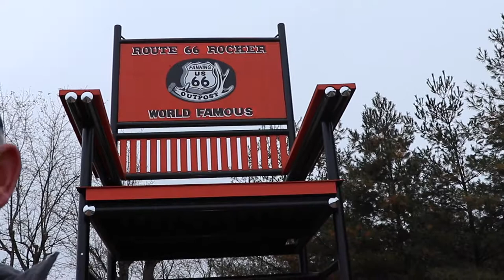Route 66 Largest Rocking Chair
Awesome stop along Route 66 to see the world's largest verified rocking chair. Located in Fanning MO definitely a sight to see!

Vlogging Information

Vlogging Equipment used :
Canon EOS Rebel T7i /800D
Canon EF-S 18-135mm IS USM
Canon EF-S 18-55mm STM
Canon EF 75-300mm III STM
Canon Rebel 35mm for film shooting
Neewer NW670C TTL Flash
ProMaster LED120SS Area lighting
Rode Video Micro Microphone
Roxant Midnight Black video stabilizer
Sunpack 5858DLX Tripod
DJI Spark drone
UV and polarizing filters as needed
Abonnyc DRLBP-CD Camera Backpack
Canon 2400 SLR Gadget Bag
Various other accessories
MacBook Pro
iPhone 7plus (Product Red)